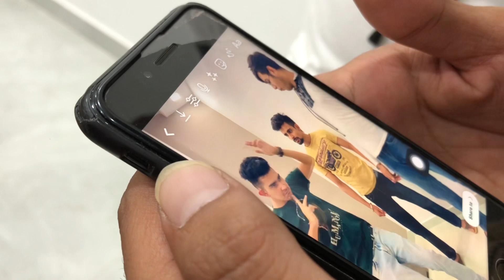How We make Videos(BTS)| vlog |Chetan Monga| koushal Monga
This is our 2nd vlog guys, We Know you want to see our Bts videos from so long so here it is. Thanks for loving our videos😍.New vlogs coming soooon♥️😝